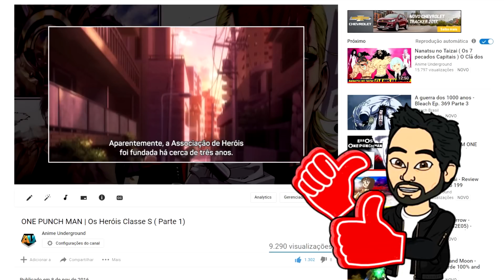ONE PUNCH MAN | Os Heróis Classe S ( Parte 2)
One punnnnnchhhhhhh!!
Enfim a segunda parte, com os 9 herois mais fortes de One punch man!
Algumas imagens são feitas por fãs do anime,por exemplo Blast, ja que muitos deles ainda não tiveram uma grande participação tanto no anime, quanto no manga.
Neste video diferente do primeiro, eu me aprofundei mais na historia de alguns dos herois.
Espero que gostem do video, e deixem nos comentarios a opinião de vocês e escolha o tema do proximo video, eh nois!